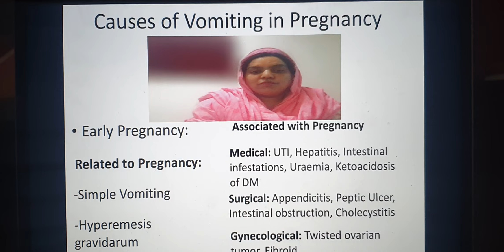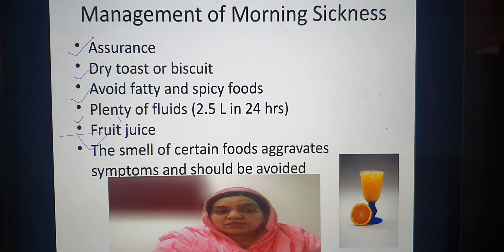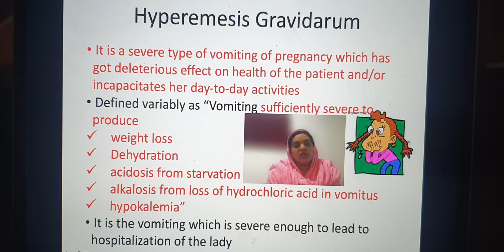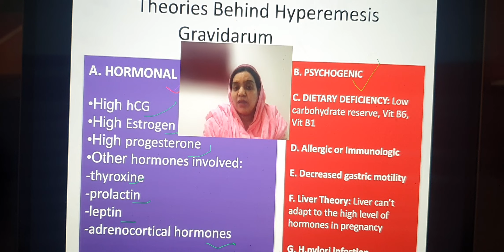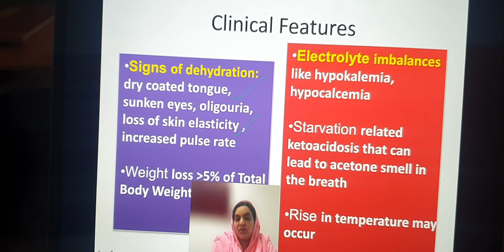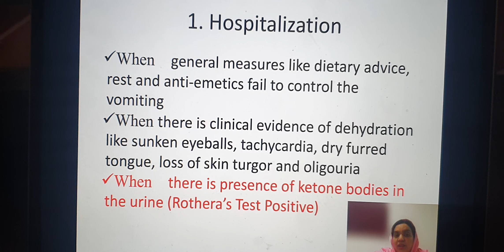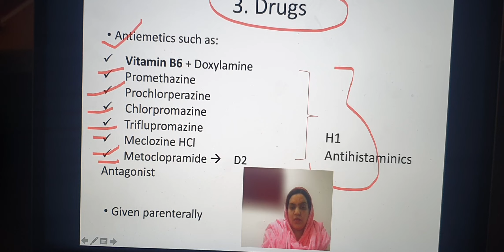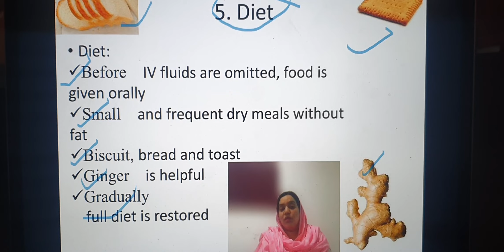Pregnancy me vomiting 🤢 # pregnency me bht zayda vomiting kaise roke#hyperemesis gravidrum#nursing